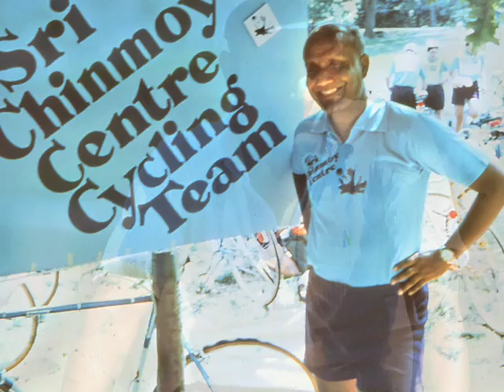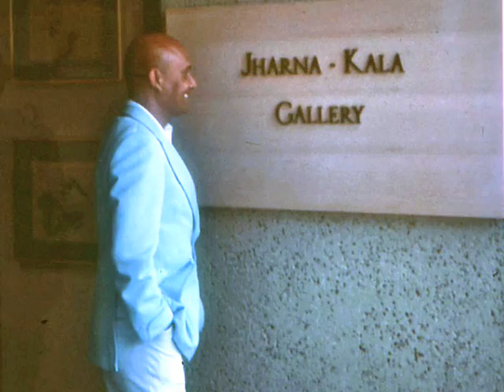Early pictures of Sri Chinmoy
Early photos by spiritual teacher Sri Chinmoy (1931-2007), taken in the 1970s. Soundtrack is an improvisation on the pipe organ by the master himself, recorded in Iceland.